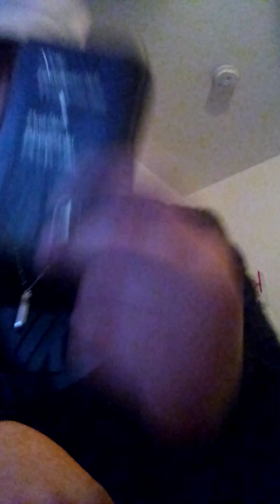Everyday is a test. How will you respond to yours?